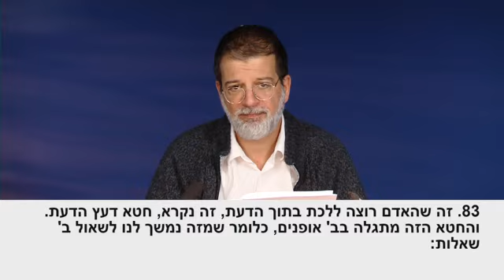Bildung Einer Spirituellen Gesellschaft – Methode: Die Wissenschaft Der Weisheit Der Kabbala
Teil 1 Lektion zum Thema „Pessach“  Tägliche Lektion 2. April. 2022 (Morgen)

Falls sich Ihrerseits Fragen entwickeln, so werden Sie in der Lage sein, solche LIVE stellen

 zu können und werden ihnen sofort beantwortet.